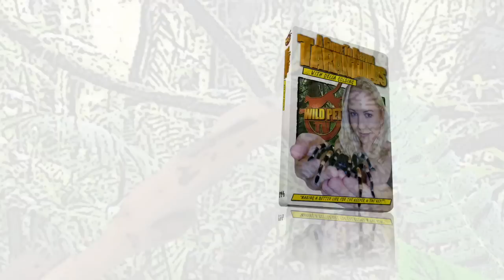Tarantula care - keeping tarantulas DVD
WildPet TV presents "A Guide to Keeping Tarantulas" - Presented by Della Golding

Covering tarantula care, tarantula feeding, tarantula bite, vivarium setup, tarantula handling, tarantula anatomy, molting, tarantula health & tarantula escape.